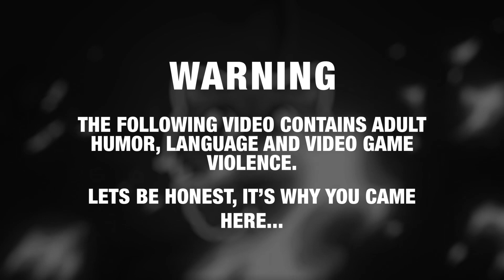GTA 5 Roleplay - ARP - #500 - The Bandit Vs The Bike Cops.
It's Episode 500! and who better to celebrate with than the Bandit herself? When she finds out that 10 Bike units are on patrol together harassing Civs, San Andreas' one true super hero comes out to save the day!